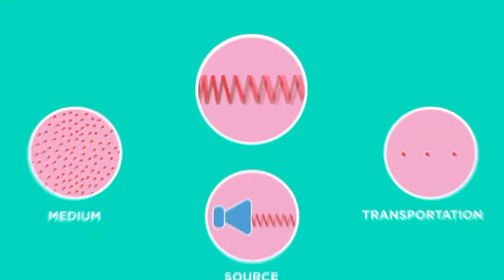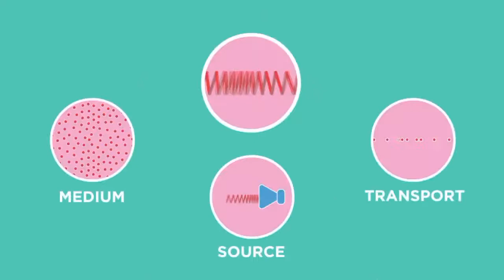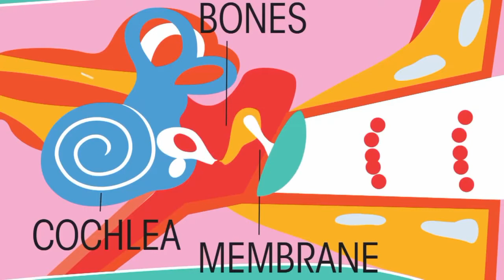Sound Waves in Action Waves Physics in urdu | Urdu Science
ScienceUrdu Sound Waves in Action Waves Physics in urdu | Urdu Science